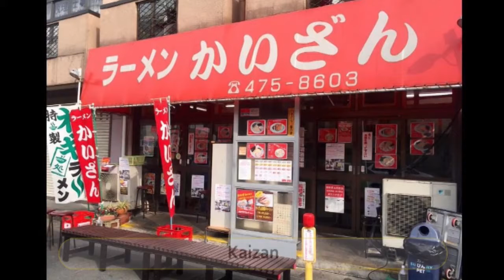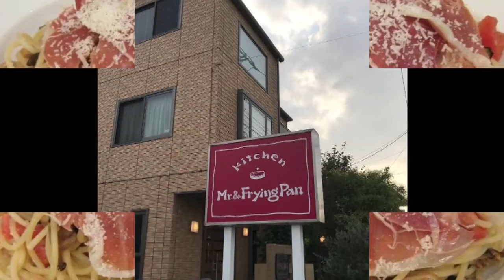Best Restaurants and Places to Eat in Narashino , Japan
Narashino Food Guide. MUST WATCH. We have sorted the list of Best Restaurant in Narashino for you. With the help of this list you can try Best Local Food in Narashino. You can select best Bar in Narashino.

And Lot more about Narashino Food and Drinks.

It's not the "Ranking" of Best Restaurants in Narashino, it is just the list of best Eating Hubs as per our user's ratings.

List of "Best Restaurants in Narashino "

Le Patissier Yokoyama
Outback Steak House Makuhariten
Kaizan
SAND'S DINER
Naritake Tsudanumaten
IKEA
Curry Udon Senkichi Tsudanuma
Gyutan Sumiyaki Rikyu Aeon Mall Makuhari Shintoshin
Royal Host Tsudanuma Ekimae
Mr.& Frying Pan